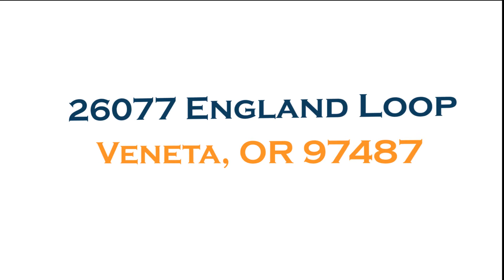26077 England Loop, Veneta, Or 97487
This video is about 26077 England Loop, Veneta, Or 97487

Hommati, Hommati.com, Hommati_181, Real Estate Aerial Video,
firsttimehomebuyer, newhomeowner, homesweethome, newhomeowners, realestate,
homebuying, house4sale, houseforsale, Oregonrealestate, Eugenerealestate, Lanecountyrealestate, eugeneaerial, Oregonhomes, Oregonrealty